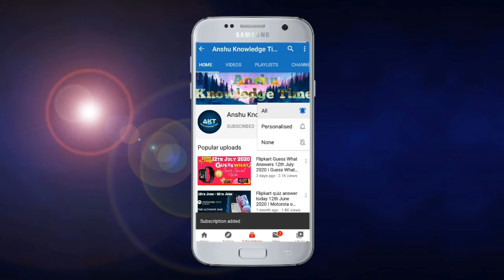Flipkart Kya Bolti Public Quiz Answers Today 10th February 2021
Cober Topic :-

1. Ep-50 kya bolti public